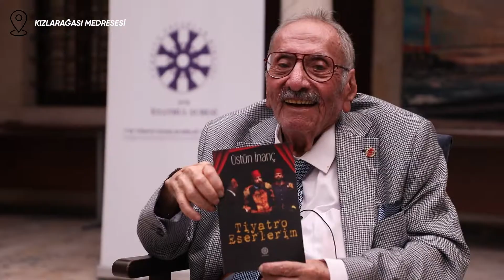Ajanda | Necip Fazıl’ı Tanıyınca Şiirlerimi Yaktım! - Üstün İnanç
Zor yıllarda öne çıkan, milletin sustuğu zamanlarda romanlarıyla, tiyatrolarıyla halkına seslenen ismi gibi üstün bir inanca sahip gazeteci, yazar, tiyatrocu, senarist ve büyük doğucu Üstün İnanç’la güzel bir söyleşi gerçekleştirdik.